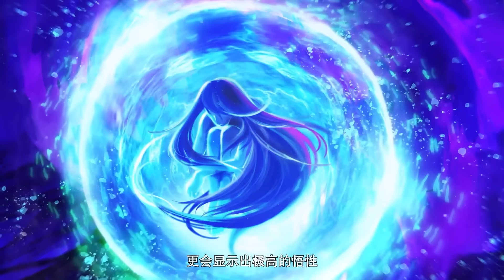Against The God Anime Part 28 Explained In Hindi/Urdu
Battle through the heaven s6 in hindi